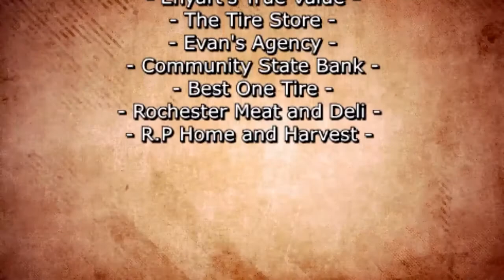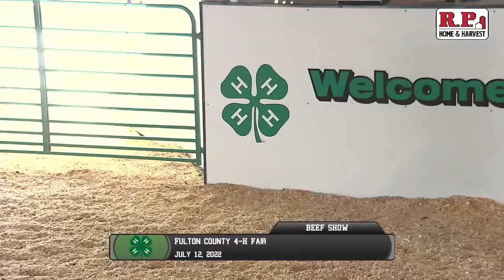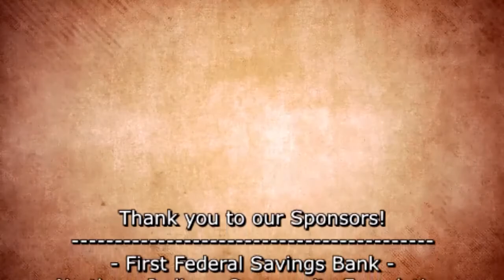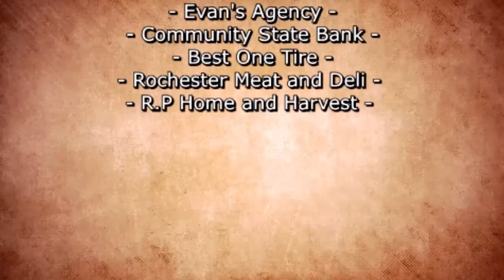Fulton Co 4H Beef Show 7-12-22